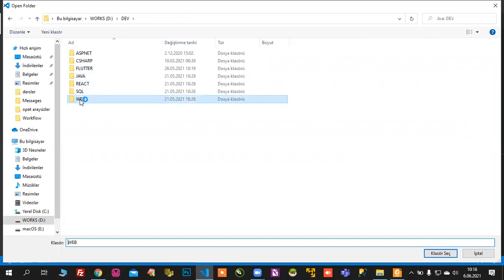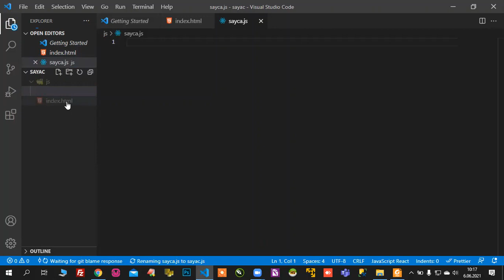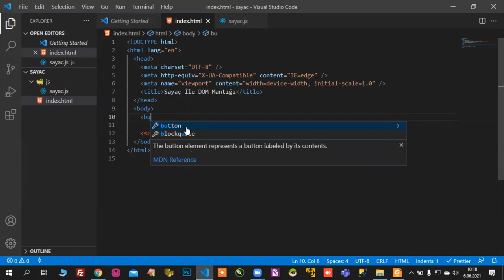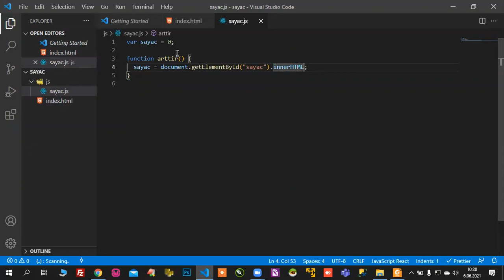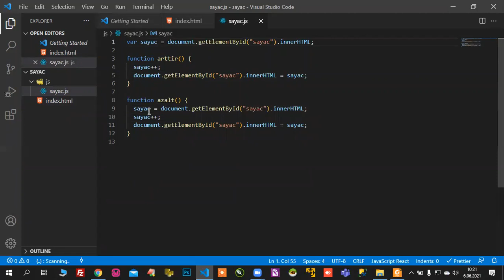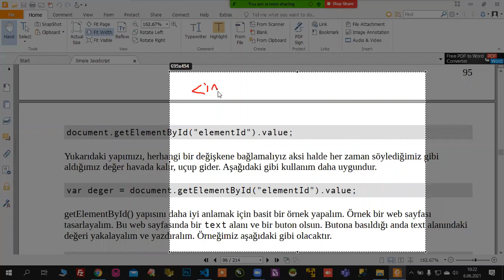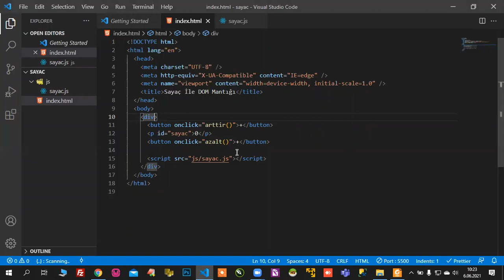#28 - JavaScript: Elementlerle Çalışma - Sayaç Uygulaması